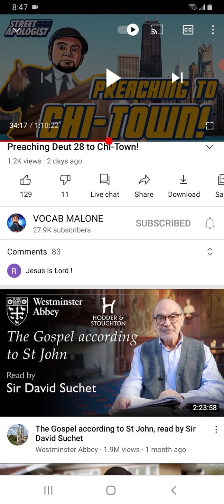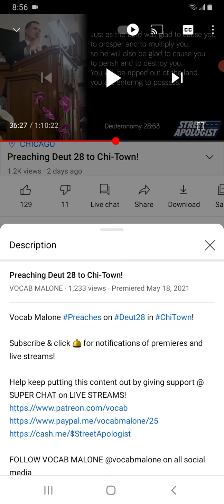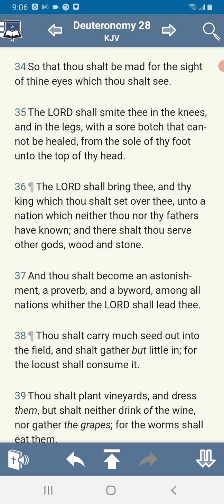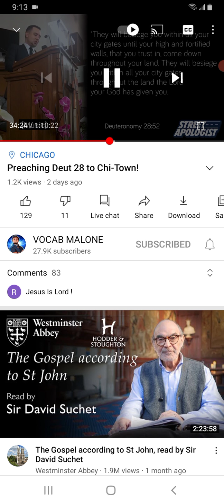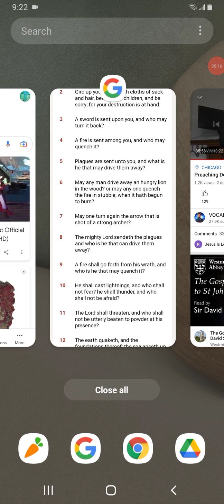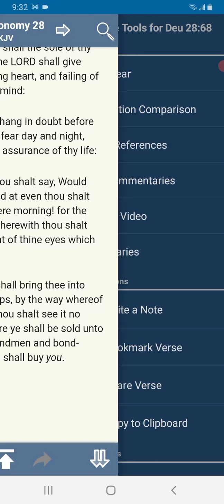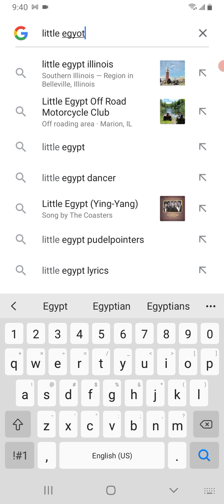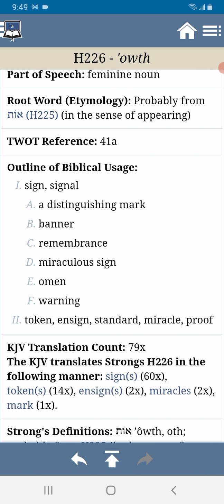Vocab Malone Butchering Deu 28 to Chi-Town!